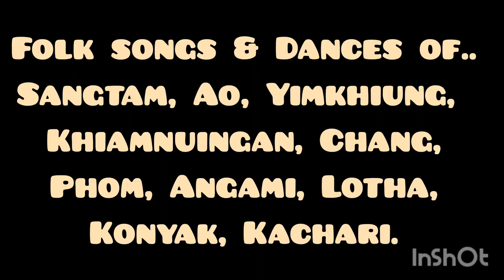Tribal Artisan Mela & Cultural Fest 2k23